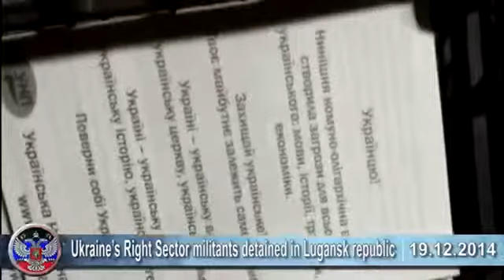War in Ukraine Donbass News 21 Dec Current Situation around Novorossia8